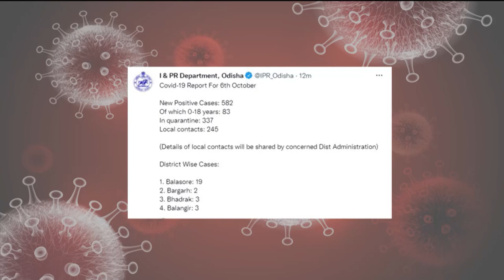582 New COVID-19 Positive Cases, 7 Deaths, Reported in Odisha in the last 24 hours | ArgusNews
582 New COVID-19 Positive Cases, 7 Deaths, Reported in Odisha in the last 24 hours. Out of which 83 are under 18 years of age, 337 are in quarantine and 245 local cases.